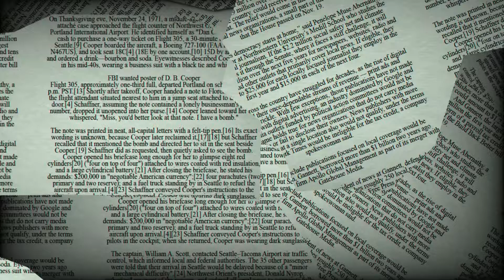♑ Capricorn May 16 Daily Horoscope 😲Don't do this today! Focus on / take care from.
Today, Capricorn, your mind is overflowing with passion, and you may be feeling a little more nostalgic than normal.
The only problem is that there may not be an acceptable circumstance in which you may express your emotion as thoroughly as you would like.
Attempt to navigate the seas to a safe location where you will be supported by those surrounding you.
Stay away from anyone who could try to burst your bubble.

♈ Aries (Ram): March 21–April 19
♉ Taurus (Bull): April 20–May 20
♊ Gemini (Twins): May 21–June 21
♋ Cancer (Crab): June 22–July 22
♌ Leo (Lion): July 23–August 22
♍ Virgo (Virgin): August 23–September 22
♎ Libra (Balance): September 23–October 23
♏ Scorpius (Scorpion): October 24–November 21
♐ Sagittarius (Archer): November 22–December 21
♑ Capricornus (Goat): December 22–January 19
♒ Aquarius (Water Bearer): January 20–February 18
♓ Pisces (Fish): February 19–March 20